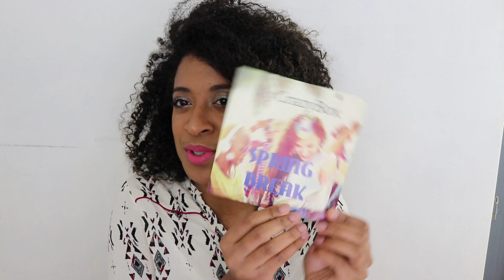MyCrazyBox de Mars 2019 : Spring break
Merci d’avoir regardé la vidéo ! A bientôt pour une nouvelle ouverture de box !